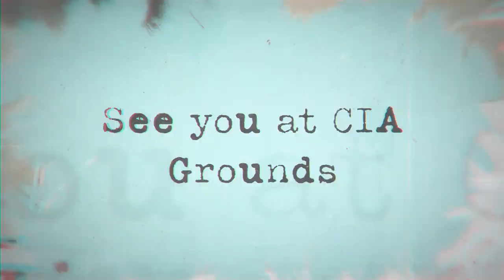Peculiar Unwanteds and Archfiends at CIA went wild whole day!